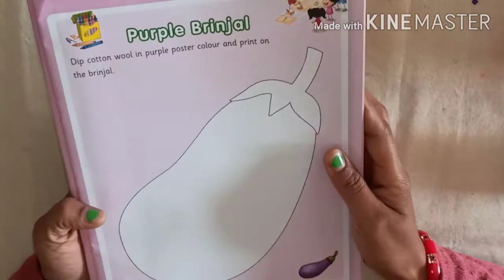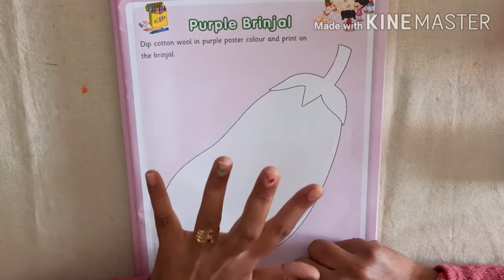Activity - Cotton wool (Sr.kg)